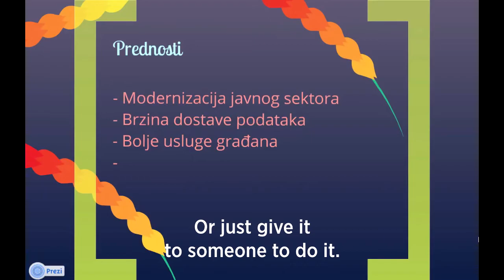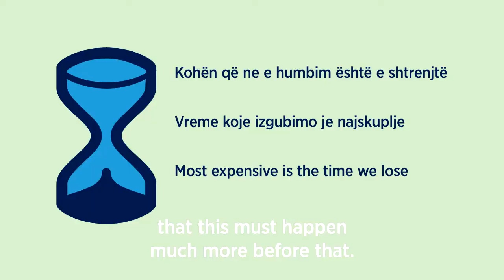Government 2.0 (English)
A video that we made at our last Net2Belgrade meetup dedicated to government mobile apps. Some of the participants explain why we need Government 2.0.

Filmed by: Maša Milutinović
Edited by: Kosovo 2.0